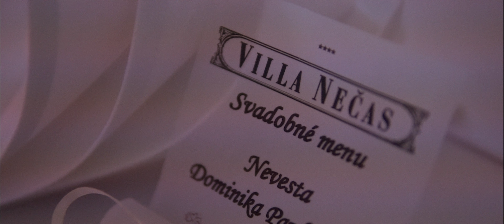Dominika & Radoslav | Svadobný klip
Kamera & strih: TAPE Production
Fotografka: TAPE Production